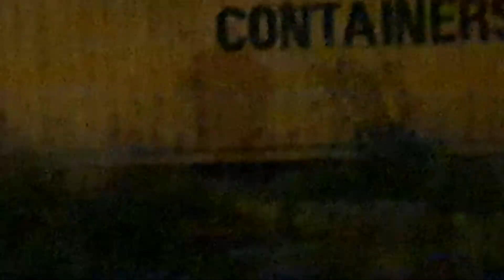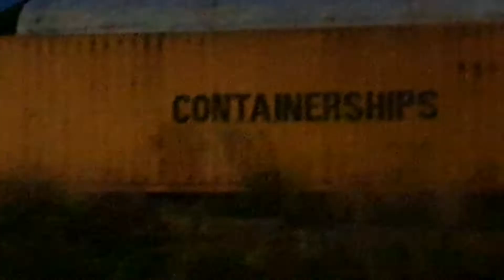EVENING WALK FULL CIRCLE..# 398 YOUR PROBLEM DON'T VALUE YOUR LIFE..